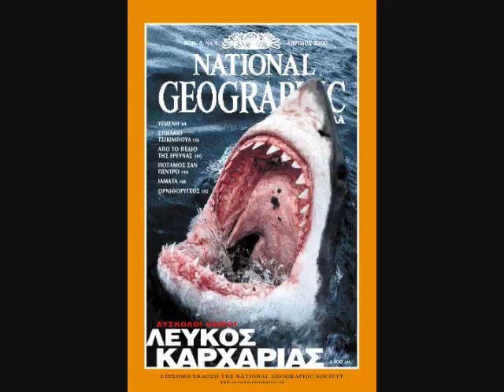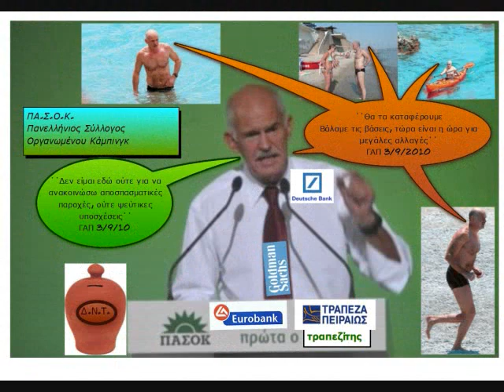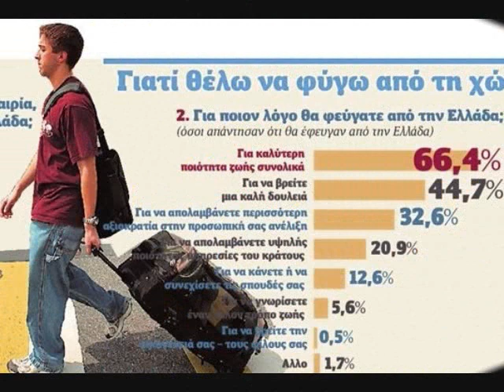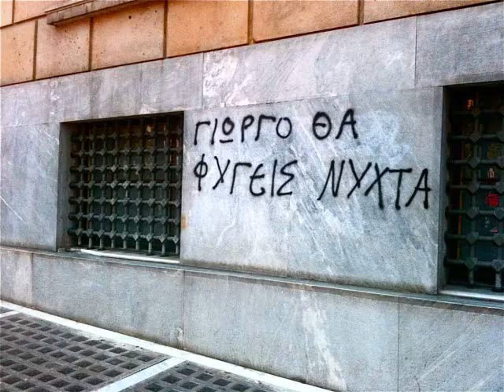ΓΙΑ ΚΛΑΜΑΤΑ Η ΓΙΑ ΓΕΛΙΑ!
Μα καλα βρε πατριωτακια, που ειναι οι Ελληνες? Καποτε ειμαστε ολοι Ελληνες στην Ελλαδα. Τωρα γιατι αφεινουμε παλι να μας παρουν την πατριδα μες τα ματια μας? Γιατι ειμαστε με την Ευρωπη? Τι κερδος εχουμε?